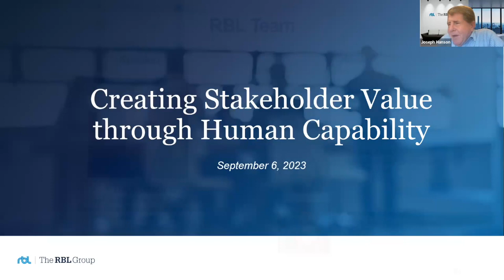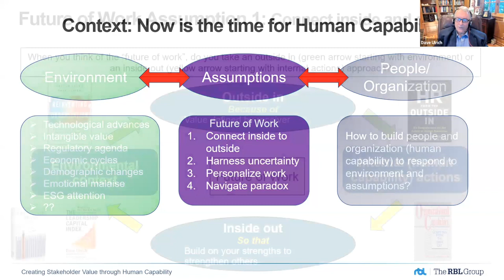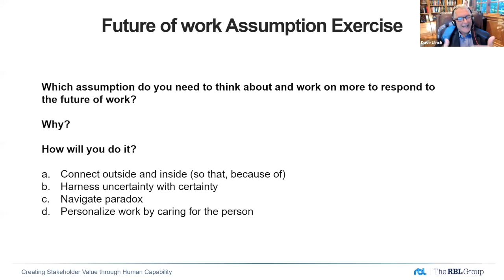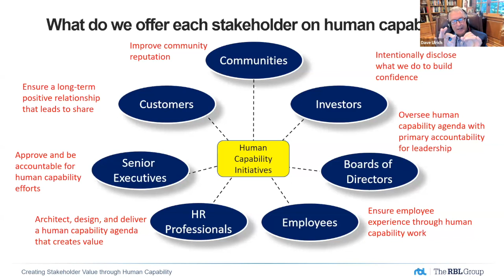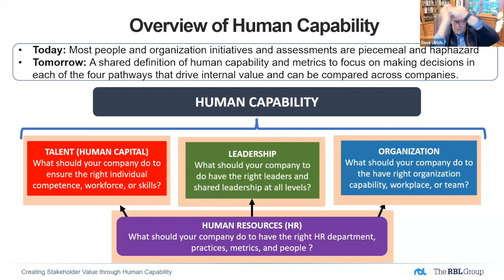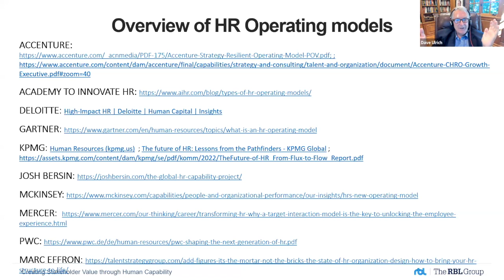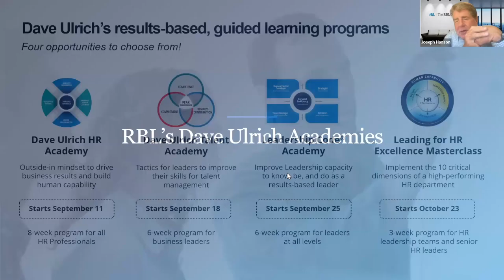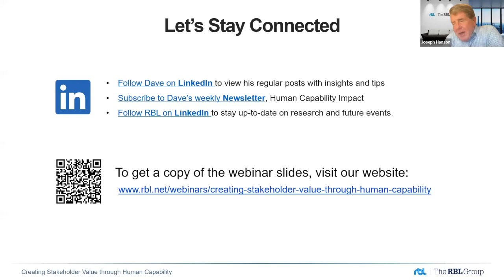Creating Stakeholder Value Through Human Capability with Dave Ulrich - 09/06/2023